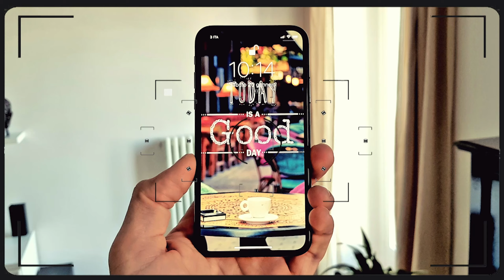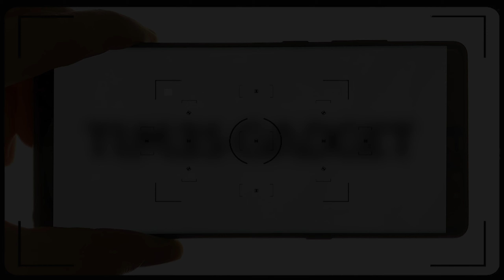Recensione PEAK DESIGN FIELD POUCH. Non una semplice Bag Smart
Recensione della Peak Design Field Pouch. Non chiamatela solo bag smart perchè è decisamente riduttivo per la flessibilità d'uso che offre questo prodotto.